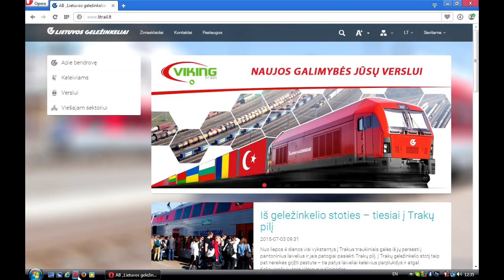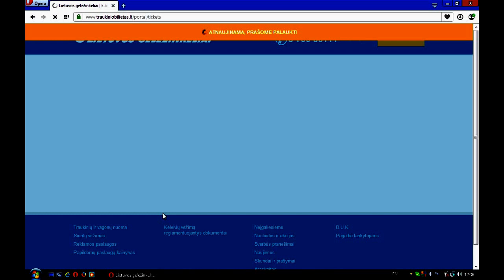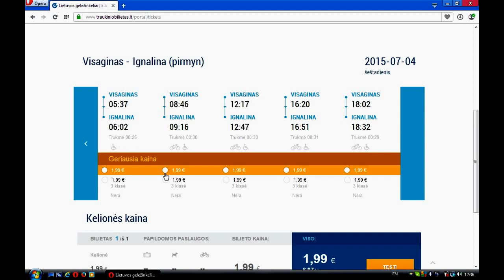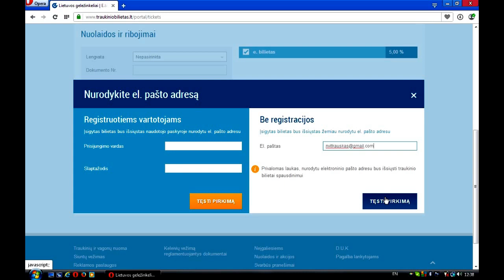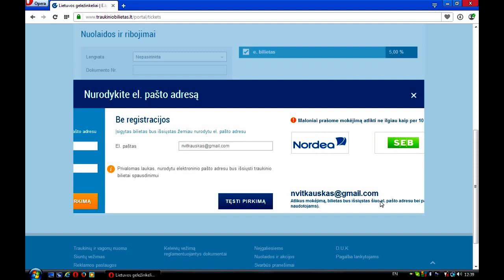Pamokėlė kaip įsigytį bilietą į traukinį internetu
Pamokėlė kaip įsigytį bilietą į traukinį internetu. Pratesimas kelionės iš Visagino į Ignaliną.